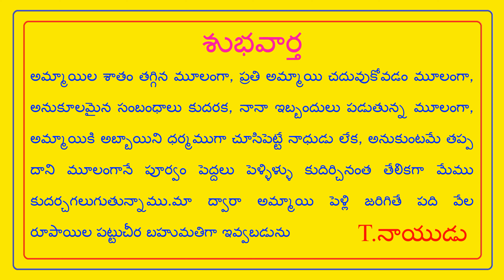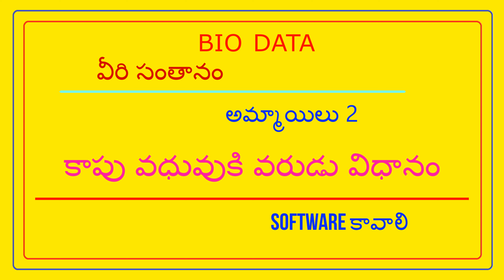500/- గొడ్డులను తిని రాబందులు మరణించినవి, మాంసాహారం ఎప్పటికైనా ప్రమాదమే || T.NAIDU MARRIAGE LINKS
FEES 500/- NO PERCENTAGE - గొడ్డులను తిని రాబందులు మరణించినవి, మాంసాహారం ఎప్పటికైనా ప్రమాదమే || T.NAIDU MARRIAGE LINKS ||